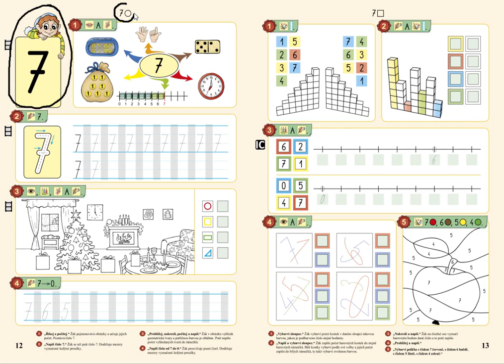Číselný obor 0 až 7, MATÝSKOVA MATEMATIKA 2. DÍL - POČÍTÁME DO DESETI, str. 12, cv.1